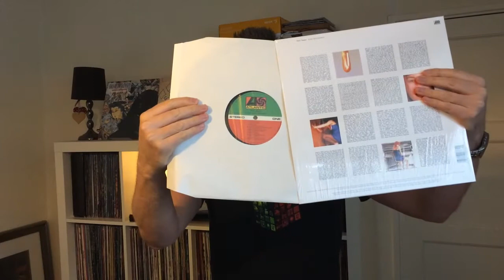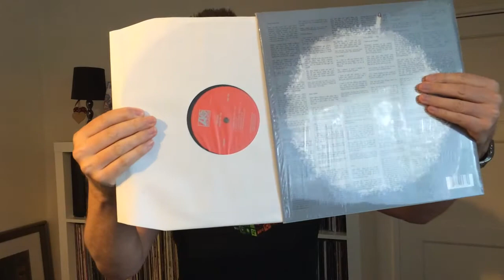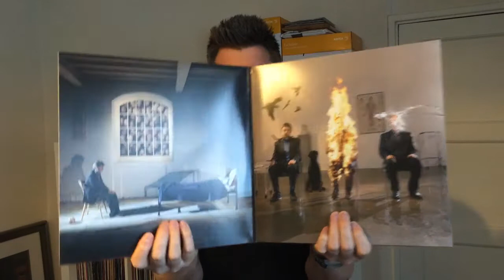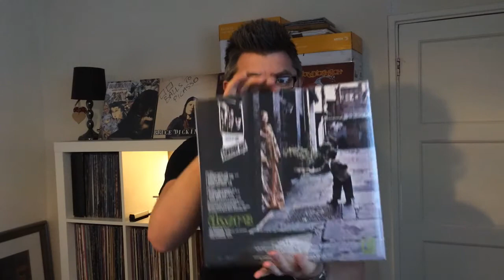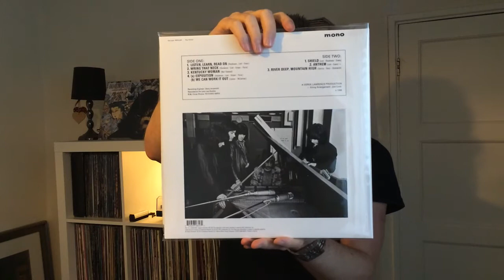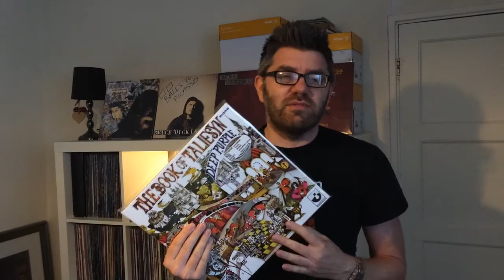Vinyl Arrivals #11 - RSD2015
Here's my selection of picks from Record Store Day, plus a couple of Tori Amos reissues.